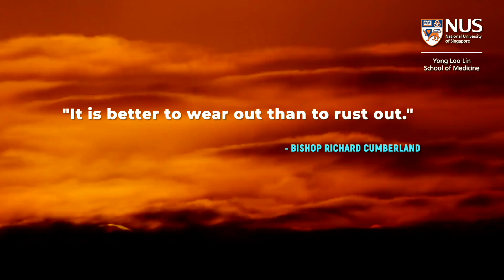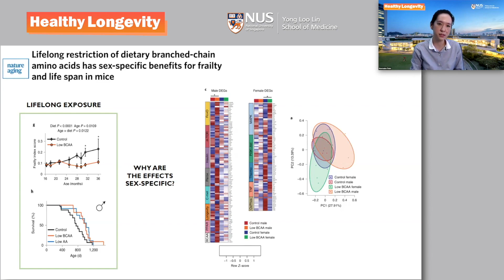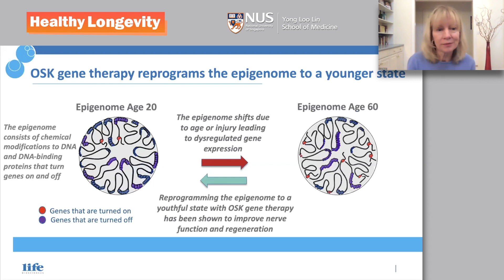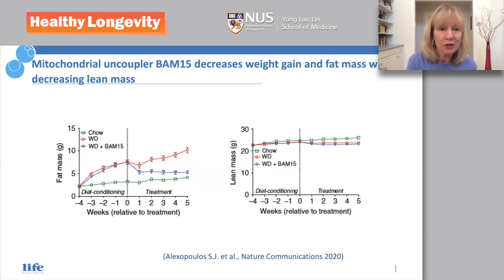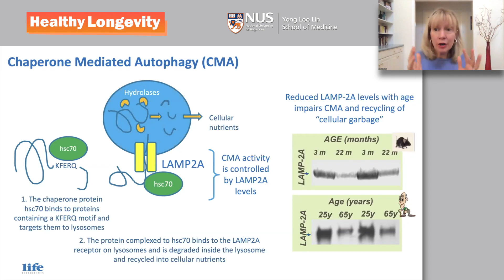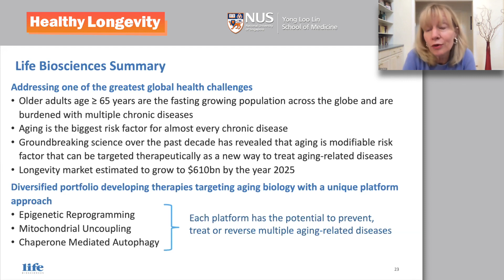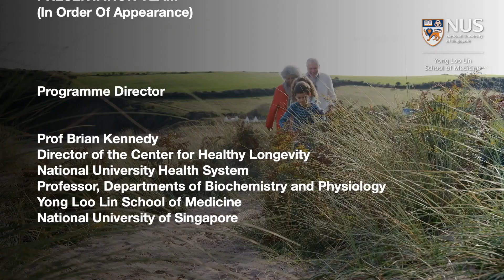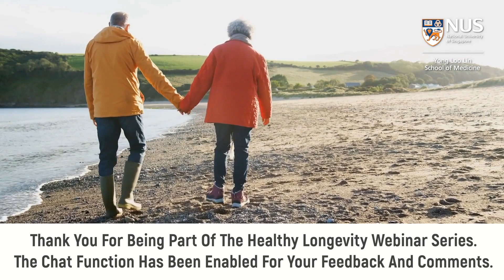Targeting the biology of ageing to prevent, treat and reverse age-related diseases | Dr Joan Mannick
Ageing is the greatest risk factor for almost every chronic disease. Multiple studies have shown that ageing is a modifiable risk factor that can be targeted therapeutically.

In this week's HealthyLongevity webinar session, Dr Joan Mannick, Head of Research and Development at Life Biosciences, discusses the geroscience approach in disease treatment and the exciting work being done at Life Biosciences.